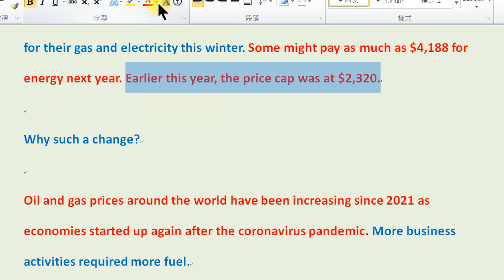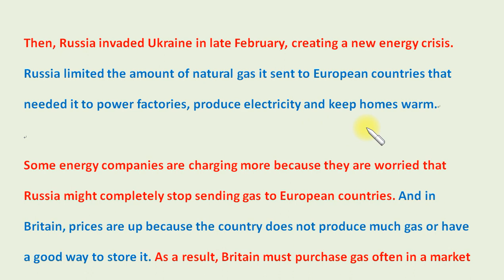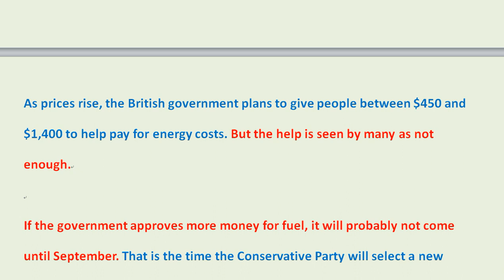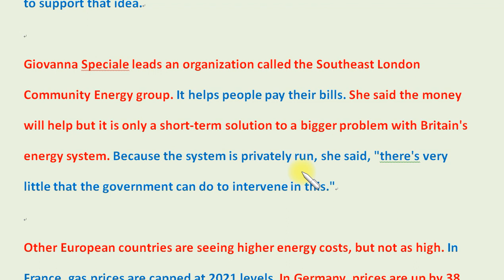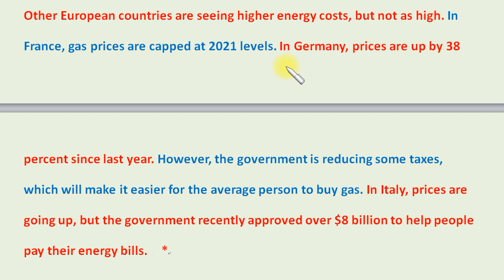英文聽力大補丸28：Britain prepares for high winter heating and electricity costs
知識常識類：
英文教學類：
綜合性：